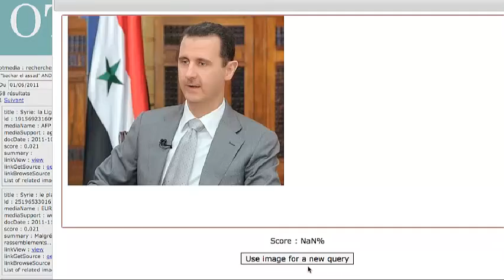Hackaton - Recherche Visuelle Driving - Forum d'Avignon 2013